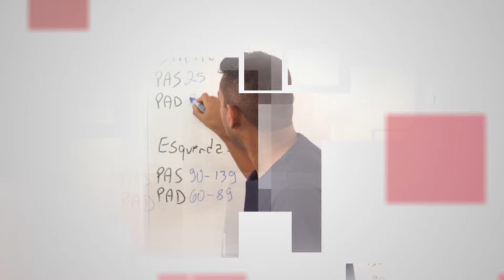Sua EQUIPE GOSTA de VOCÊ?